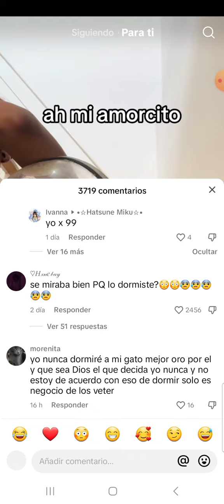me puse a llorar 30 minutos